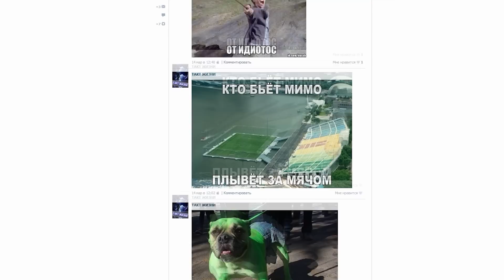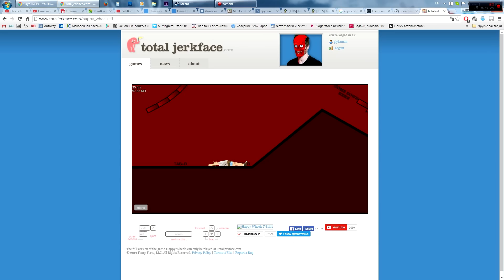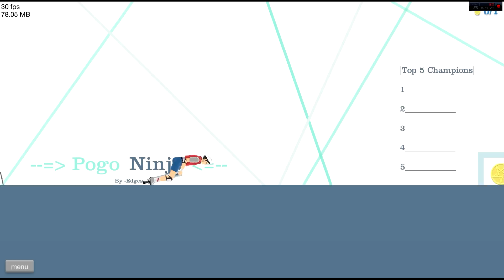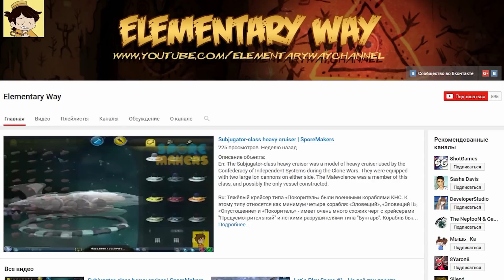Happy Wheels (хэппи вилс) - Останки довакина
Устраивайтесь поудобнее, сейчас будет Happy Wheels (хэппи вилс) =)))) Глюк с Лионом решили записать еще несколько приколюх по Happy Wheels (хэппи вилс)! Про сам выпуск сложно что то сказать - как всегда веселуха, кишки, мясо, ну в общем как вы любите) В планах еще несколько роликов по Happy Wheels (хэппи вилс)))) Happy Wheels (хэппи вилс), или иначе Счастливые колеса – одна из самых кровожадных и жестоких аркад в современном мире. Ваша основная задача заключается в том, чтобы добраться до конца пути, при этом оставшись целым и невредимым. Happy Wheels (хэппи вилс) просто напичкана всевозможными опасностями и полная версия имеет очень много разных уровней. Вы можете встретиться с пиками, торчащими из стены, падающими на вас палками, бомбами, навесными блоками, магнитными полями и прочими не очень приятными неожиданностями. Дорогу в Happy Wheels (хэппи вилс) обзор также сложно назвать ровной.

Привет! Вы на Канале Глюка =) На этом канале я отрываюсь сам и с друзьями в Happy Wheels (хэппи вилс), Minecraft, Симуляторе Козла (goat simulator), left 4 dead 2, Kerbal Space Program (KSP), CS GO,  Кубезумие 2, Кайф Лайф (Half Life 2), Saints Row 4, Rayman Raving Rabbids, UnEpic, GTA 5, duck game и других упоротых и угарных игр!  Люблю смешные глюки в играх. Онлайн игры бывают, но редко =)

В общем посмотрите мои ролики по Happy Wheels (хэппи вилс), Kerbal Space Program (KSP) и Симулятору Козла и вы сами все поймете.

О себе: Мечтаю купить квартиру и купить автомобиль получше, мечтаю о отпуске. Увлекаюсь бизнес литературой и всем что связано с заработком и предпринимательством, не смотря на это у меня вечно нет денег(((